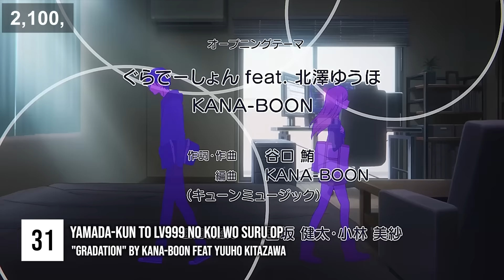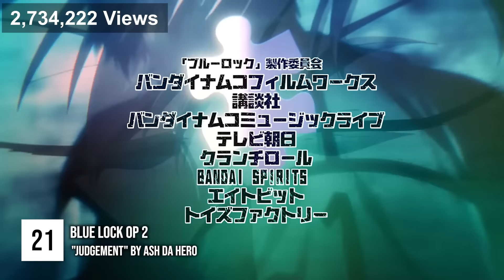Top 50 Most Viewed Anime Openings of 2023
most viewed openings of 2023 on youtube Tv size version
Only the video with the highest views is counted.